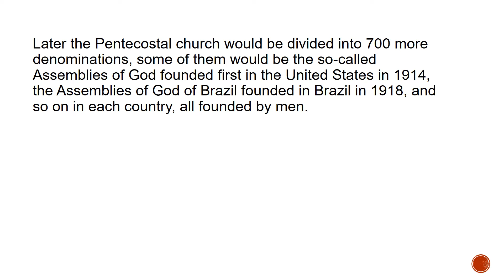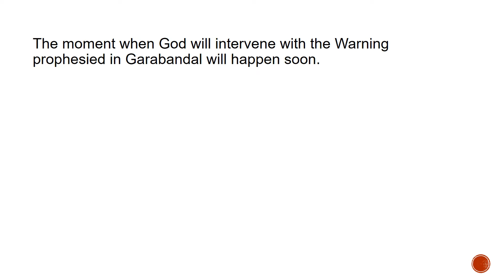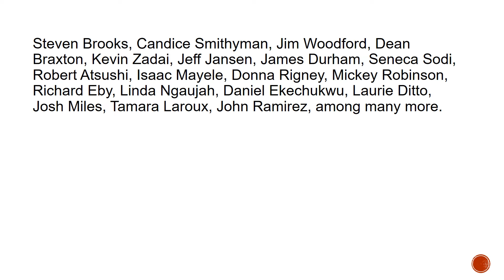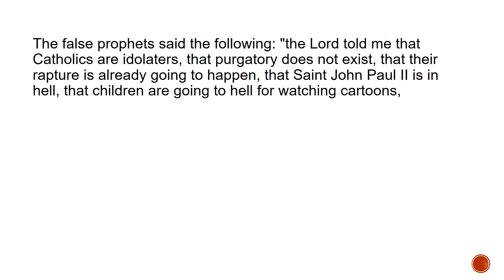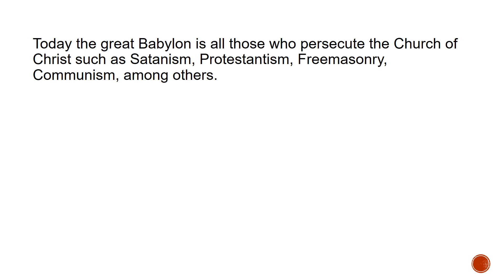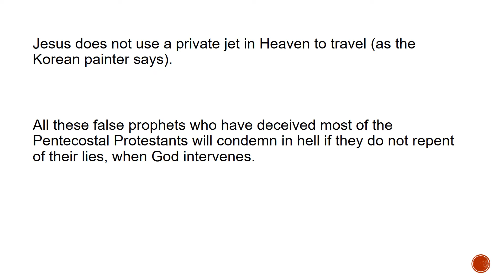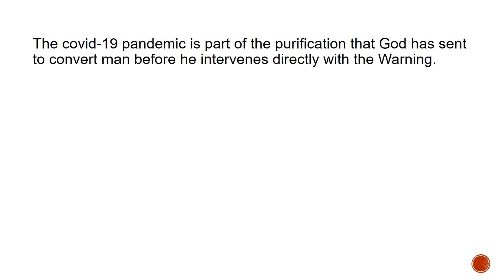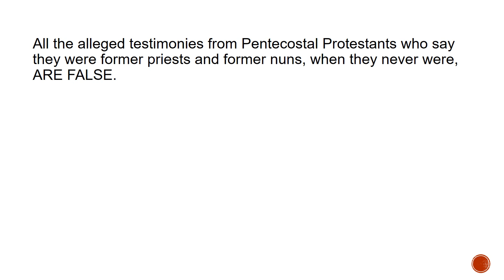Martin Telesing and his false testimony of hell